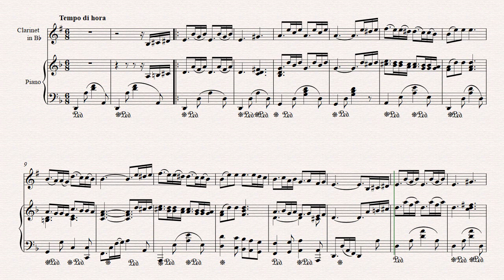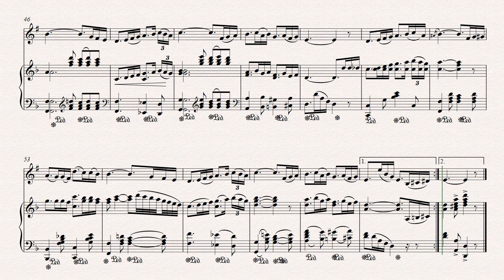Hora fetelor, Clarinet acompaniament